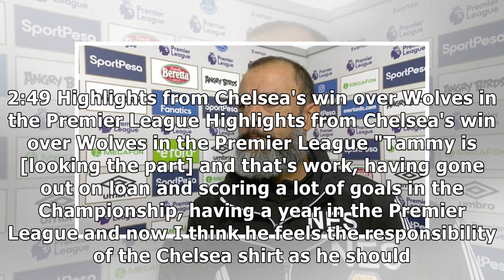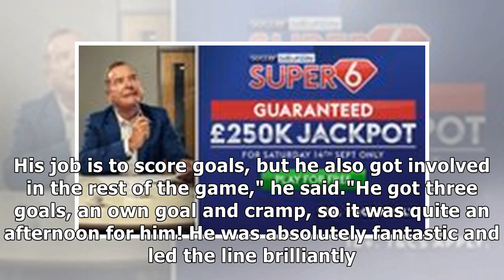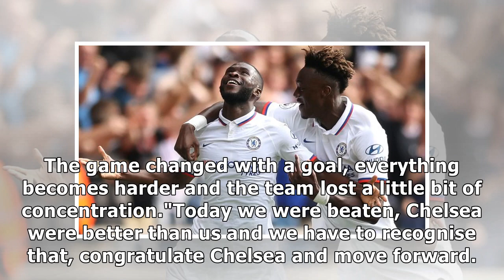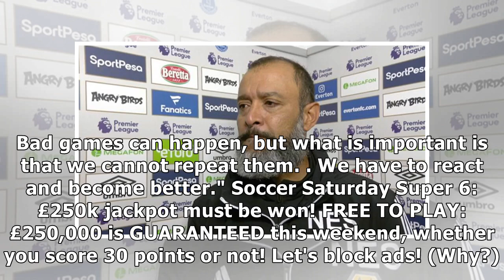Tammy Abraham hailed by Frank Lampard after Chelsea hat-trick at Wolves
Tammy Abraham, Fikayo Tomori and Mason Mount all scored for Chelsea at Molineux Last Updated: 14/09/19 11:43pm 2:22 Chelsea manager Frank Lampard says his side's 5-2 win over Wolves was very enjoyable...